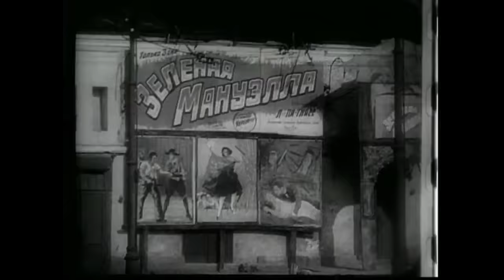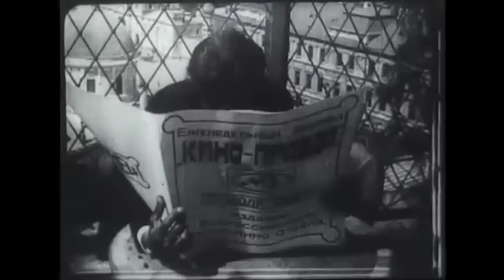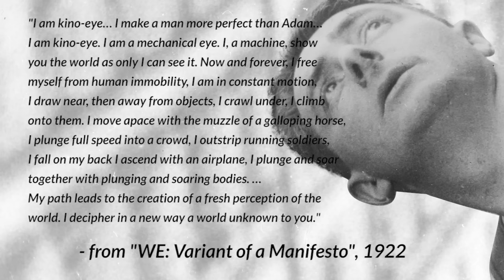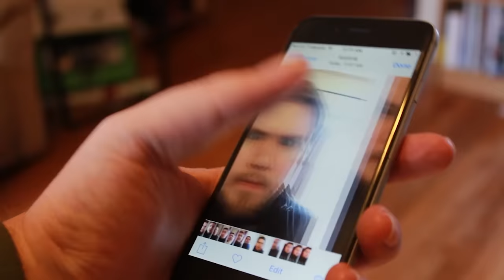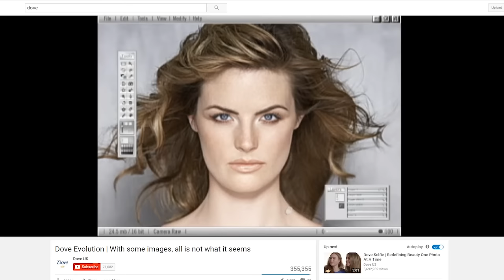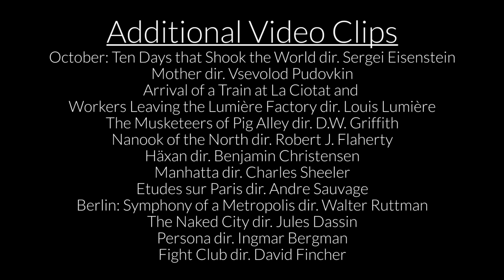Man with a Movie Camera and the Truth in the Movie-Eye - Brows Held High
What the greatest film about filmmaking can teach us about truth in the frame.

Buzzfeed: A Mom Is Sharing Selfies With Her Ileostomy Bag To Inspire Others To Love Themselves

Buzzfeed: This Man With Prostate Cancer Shared A Photo To Raise Awareness For Getting Screened

Buzzfeed: This Mom Shared What Her Body Looked Like Just 24 Hours After Giving Birth
Buzzfeed: Stunning Model Shares Stretch Mark Photo To Encourage Women To Love Their Bodies